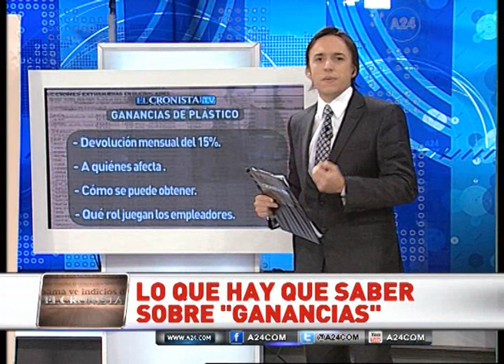CRONISTA TV 09 09 BLOQUE 3 - ENTREVISTA LUIS MARIA PEÑA